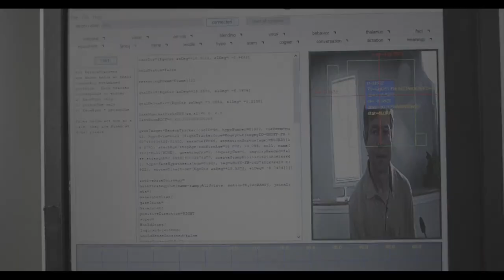Searching: Our Quest for Meaning in the Age of Science Trailer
In SEARCHING: OUR QUEST FOR MEANING IN THE AGE OF SCIENCE, physicist and best-selling author Alan Lightman investigates how key findings of modern science help us find our bearings in the cosmos. What do these new discoveries tell us about ourselves, and how do we find meaning in them?

Throughout the highly cinematic three-part series, Alan takes viewers along on his journey of exploration – from prehistoric paintings in a French cave to a giant subatomic particle accelerator in Switzerland; from a Harvard laboratory where biologists are attempting to create living cells from scratch to the gravitational wave observatories that first detected the collisions of black holes; and to the quiet of a Buddhist temple.